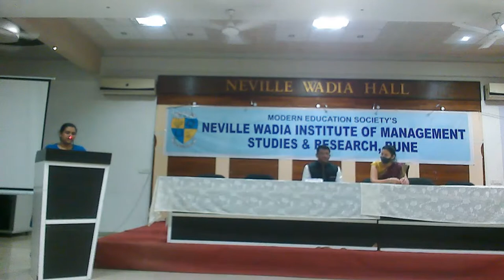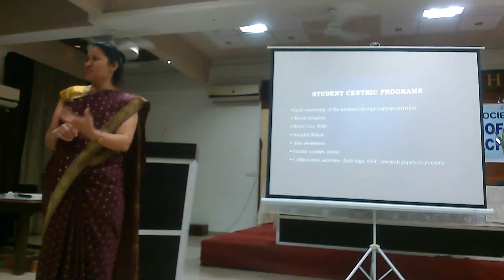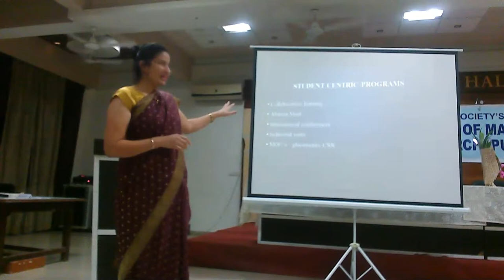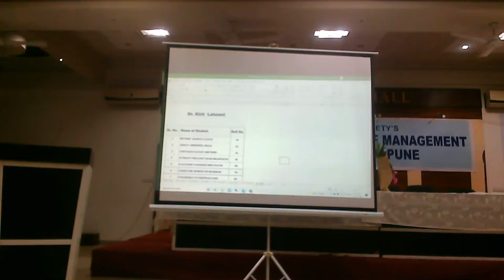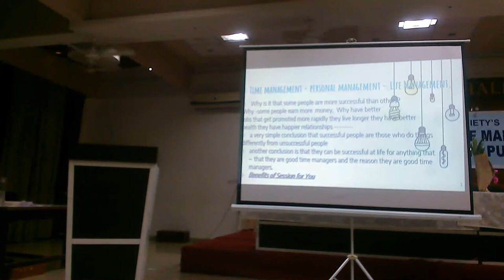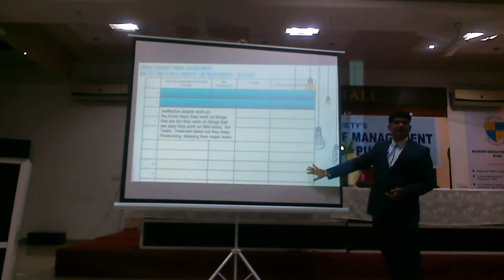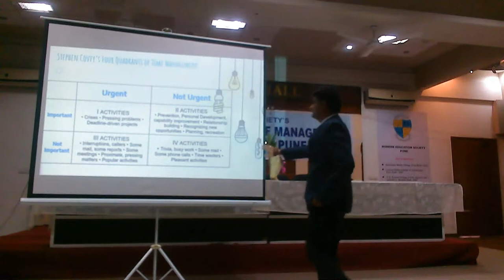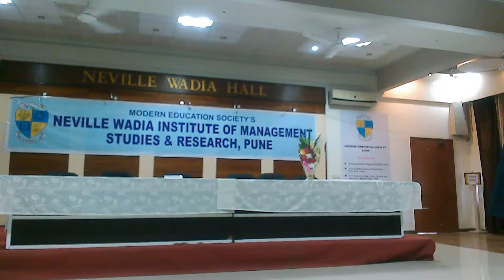Day 5 - NWIMSR Induction Program MBA Batch 2021-23 (Session 3)